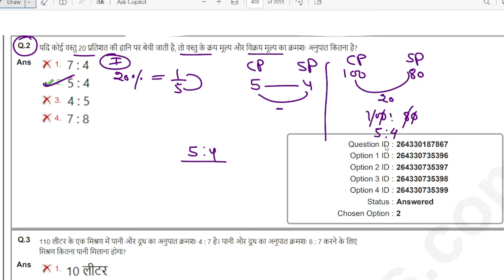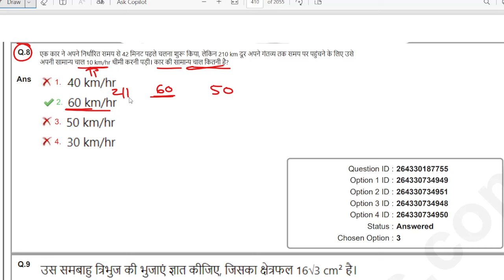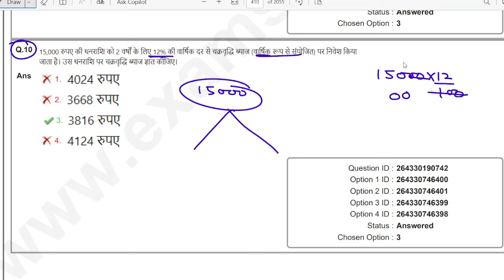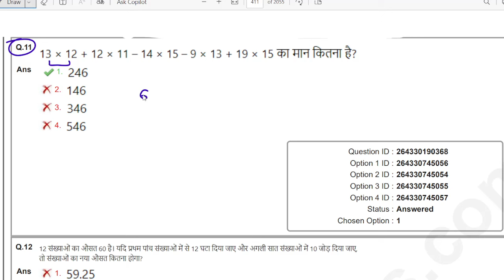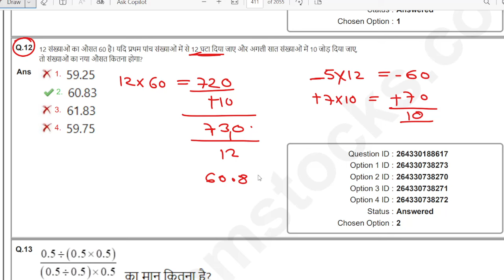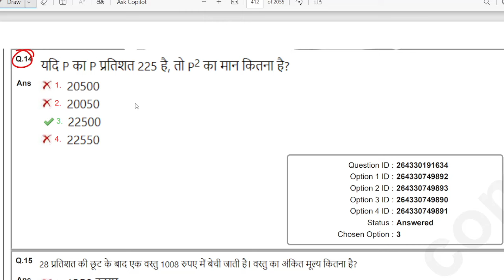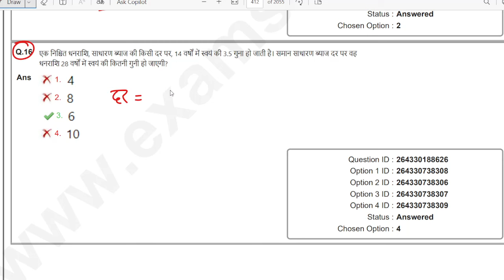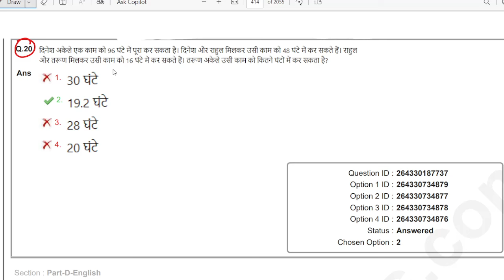SSC GD MATH 2025 | SSC GD PREVIOUS YEAR QUESTION PAPER | SSC GD MATH PREVIOUS YEAR QUESTION PAPERS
नमस्कार इस वीडियो में आपके लिए  SSC GD 2024 MATH | SSC GD 2024 MATH PREVIOUS YEAR QUESTION PAPER|SSC GD PREVIOUS YEAR QUESTION PAPER

SSC GD-2025 REASONING CLASS ||  lodhi campus official|

Ssc gd constable MATH classes
SSC GD 2025

Ssc gd all shift paper' solution
Ssc gd 2024 all shift paper' solution
SSC GD 2025 MATH
SSC GD 2024 MATH
SSC GD 2025 MATH CLASS
SSC GD MATH PREVIOUS YEAR QUESTION
SSC CGL
SSC GD 2025 math TRICK
SSC GD 2024 PREVIOUS YEAR QUESTION
SSC GD math PREVIOUS YEAR QUESTION PAPER SOLUTION
SSC GD PAPER SOLUTION
SSC GD 2024 PAPER SOLUTION
SSC GD math PAPER SOLUTION
SSC MTS
SSC GD PREVIOUS YEAR QUESTION PAPER SOLUTION
Ssc gd 2024 math previous year question papers
SSC GD PAPER BEST
Math for ssc gd 2025
Ssc constable gd 2024 math previous year question papers
Ssc constable 2024 previous year question
Constable gd 2024 previous year question
Ssc gd 20/2/2024 shift paper' solution
Ssc gd 20/2/204 4th shift
Ssc gd Mock test
Ssc gd 2025 mock test
Ssc gd 2025 practice set
Ssc gd math 2025 practice set
Lodhi road
Lodhi campus
Lodhi campus official
Lodhi campush
एसएससी जीडी प्रीवियस ईयर पेपर
एसएससी जीडी प्रीवियस ईयर पेपर सॉल्यूशन
एसएससी जीडी प्रीवियस ईयर question पेपर
एसएससी जीडी 2025

Under section 107 of the copyright act 1976,copyright disclaimers are used for "Fiar use " for pursoses such as criticism, commentary news ,reporting,teaching,scholarship and research,fair use is a use permittes by copyright law that may otherwise be infringed.Non-profit,educational or personal use suggests a balance in favor of fair.